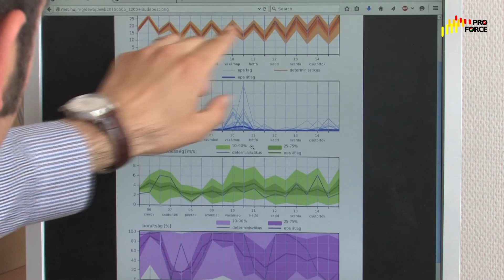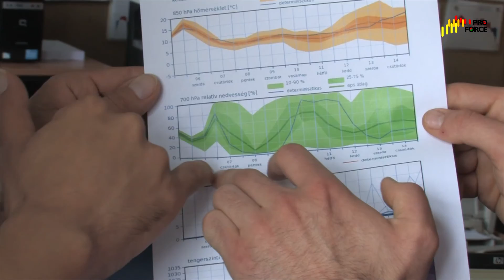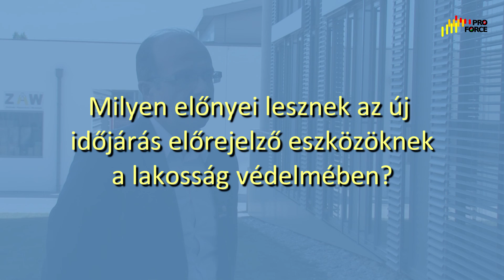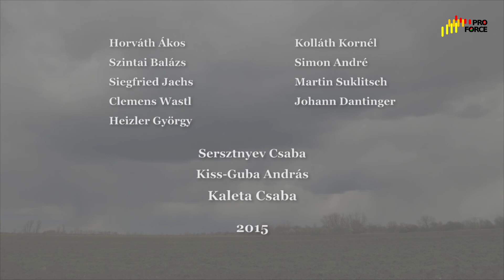PROFORCE projekt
A PROFORCE Európai Uniós pályázat, melynek főcélja egy folyamatos, valószínűségi előrejelzésekre alapozott rendszer létrehozása és annak alkalmazása a katasztrófavédelemben. A pályázati felhívást az Európai Bizottságnak a humanitárius segély- és katasztrófavédelemért felelős főigazgatósága (DG-ECHO) írta ki 2013-ban. A PROFORCE projekt 2013. december 1-én kezdődött és 2015 november végén záródik. A pályázat vezető partnere az Osztrák Meteorológiai és Geodinamikai Intézet (ZAMG). A ZAMG és Országos Meteorológiai Szolgálat mellett a rendszer tesztelésében a Somogy Megyei Katasztrófavédelmi Igazgatóság (SMKVI) és az Észak-ausztriai tartományi katasztrófavédelem (NOEL-CP) is részt vesznek.